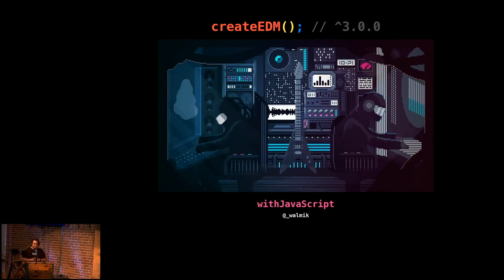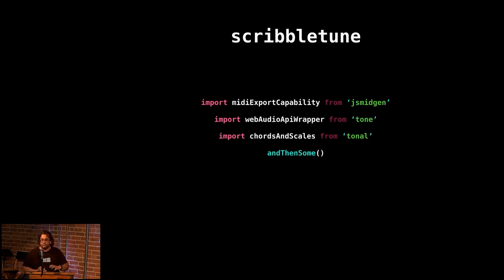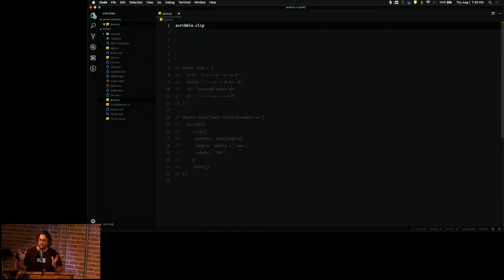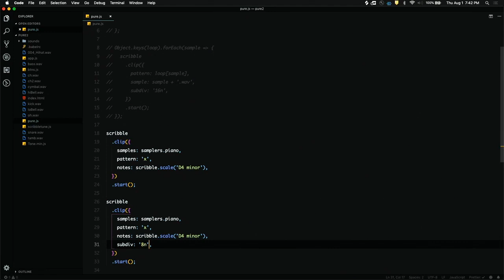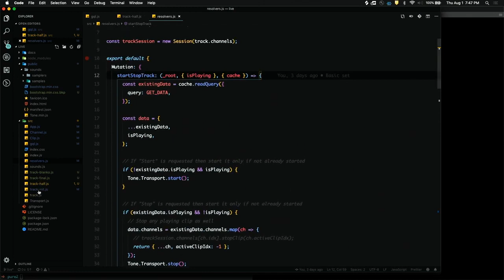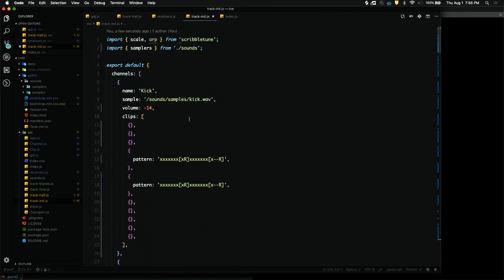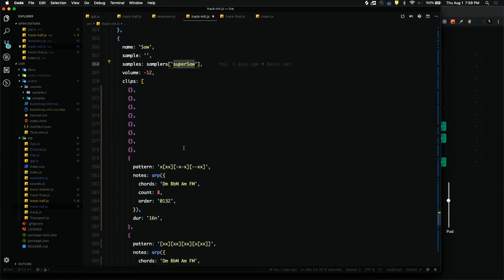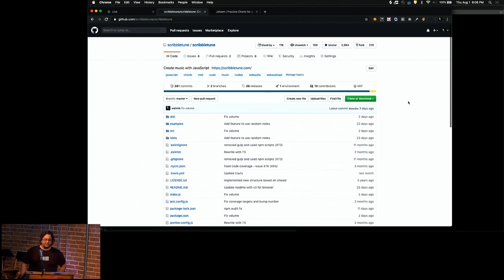Creating Electronic Dance Music With Node.js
Node.js 12: The future of server-side JavaScript

Why you should move from Node.js to Rust in 2019

How to create your first program with the Node.js runtime

Best JavaScript Frameworks, Libraries and Tools to Use in 2019

Watch this amazing talk by Walmik Deshpande on how to create awesome dance and electronic music with Scribbletune, which is a Node.js module that helps you construct musical ideas with JavaScript String & Array functions and export them as MIDI files.

EVENT: SF Node 2019

SPEAKER: Walmik Deshpande